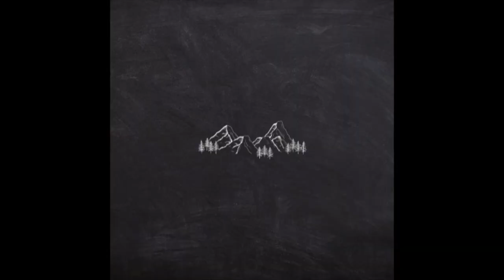Coon Hunting With Black & Tans